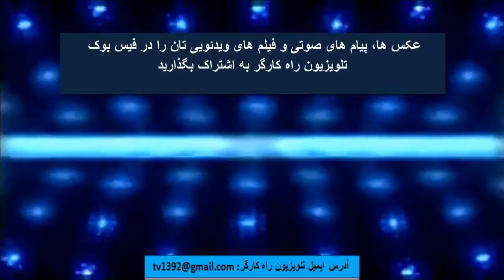راهکار حاکمیت برای مقابله با گسترش اعتراضات کارگری - رضا سپیدرودی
تلویزیون راه کارگر
از خبرهای مهم حوزه کارگری در هفته گذشته برخورد نیروهای سرکوبگر یگان ویژه با کارگران ذوب آهن اردبیل، یورش ماموران لباس شخصی و امنیتی به کارگران کارخانه فارسیت لرستان و اخراج کلیه کارکنان واحد اخبار کارگری خبرگزاری ایلنا از سوی مدیرعامل این خبرگزاری به نیابت از خانه کارگر و وزارت کار بود. در مورد اخراج خبرنگاران بخش کارگری ایلنا نامه اعتراضی از سوی بیش از ششصد نفر از معلمان و فعالان مدنی منتشر شد. در این نامه با اشاره به این که با این اخراج ها بیم آن می رود که پوشش رسانه ای اعتراض های قشرهای ضعیف جامعه،بیش از پیش،با موانع روبرو شود ازمسوولان خبرگزاری ایلنا خواسته شده که خبرنگاران اخراجی را به کار بازگردانند. در نامه ای با سیصد امضا کارگران کارخانه پلی اکریل هم از خبرنگاران اخراجی بخش کارگری خبرگزاری ایلنا اعلام حمایت کردند. سندیکای کارگران فلزکار مکانیک با انتشار بیانیه ای با اشاره به این که کار به جایی رسیده که حتا اخبار سانسور شده کارگری که توسط خبرنگاران زحمتکش ایلنا منتشر می شد هم قابل تحمل برای مجموعه ای با دید امنیتی نیست.